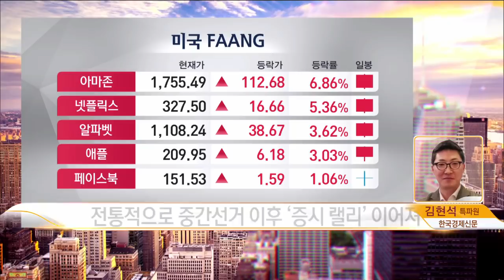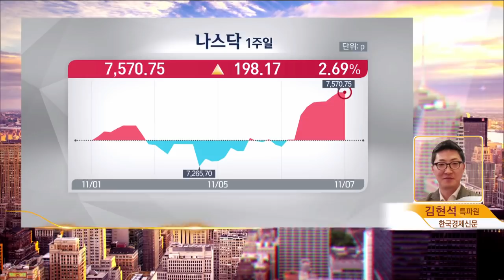[뉴욕 전화연결] 트럼프 독주 제재 기대…美 증시 흐름은? / 한국경제TV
김현석 한국경제신문 뉴욕 특파원

뉴욕증시에서 주요 지수는 미국 중간선거 결과에 안도하면서 큰 폭 올라 마감했습니다. 특히 기술주 중심의 나스닥은 민주당이 하원을 장악하면서 트럼프 정책 제재 기대감에 2.64% 급등했는데요. 월가가 예상한 시나리오가 적중하면서 정치적 불확실성은 해소된 것으로 풀이됩니다.